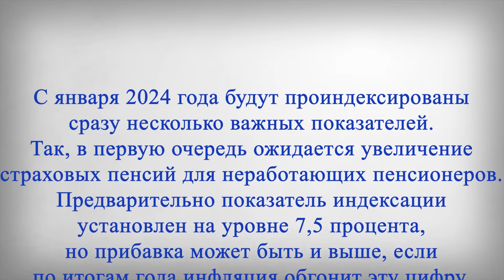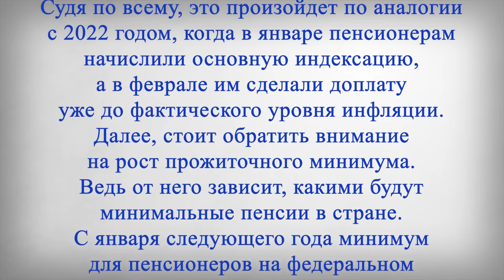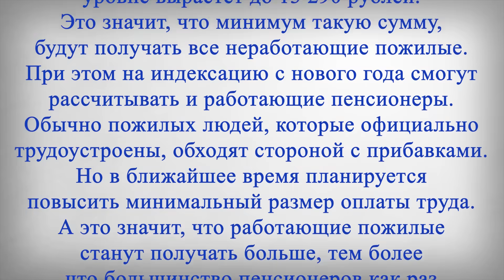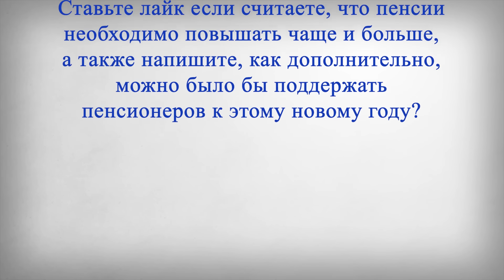Новый СПИСОК Повышения Всех Пенсий с 1 Января 2024 г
В этом выпуске:
С января 2024 года будут проиндексированы сразу несколько важных показателей. Так, в первую очередь ожидается увеличение страховых пенсий для неработающих пенсионеров. Предварительно показатель индексации установлен на уровне 7,5 процента, но прибавка может быть и выше, если по итогам года инфляция обгонит эту цифру. По последним данным Росстата на начало декабря, годовой уровень инфляции уже превысил планку 7,5 процента и сейчас составляет 7,52.
Прогнозы аналитиков Центробанка говорят о том, что по итогам года речь будет идти уже о 7,6 процента, а может, и больше. То есть запланированная индексация не покроет издержки от официальной инфляции, не говоря уже о потребительской. Все это говорит о том, что в начале следующего года властям, скорее всего, придется увеличивать процент индексации и делать еще одну прибавку к пенсии.
Судя по всему, это произойдет по аналогии с 2022 годом, когда в январе пенсионерам начислили основную индексацию, а в феврале им сделали доплату уже до фактического уровня инфляции. Далее, стоит обратить внимание на рост прожиточного минимума. Ведь от него зависит, какими будут минимальные пенсии в стране. С января следующего года минимум для пенсионеров на федеральном уровне вырастет до 13 290 рублей. Это значит, что минимум такую сумму, будут получать все неработающие пожилые.
При этом на индексацию с нового года смогут рассчитывать и работающие пенсионеры. Обычно пожилых людей, которые официально трудоустроены, обходят стороной с прибавками. Но в ближайшее время планируется повысить минимальный размер оплаты труда. А это значит, что работающие пожилые станут получать больше, тем более что большинство пенсионеров как раз трудятся по минимальной ставке. В этот раз МРОТ увеличится сразу до 19 242 рублей, то есть почти на 19 процентов.
Это будет рекордная индексация за все время современной России. Так сильно данный показатель в нашей стране еще не повышали, так что можно порадоваться и за эту категорию граждан.